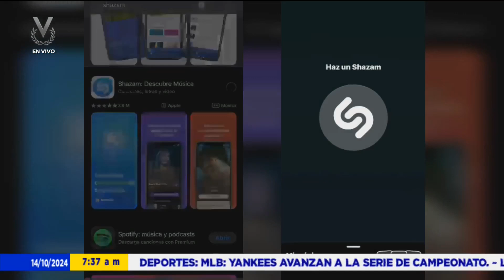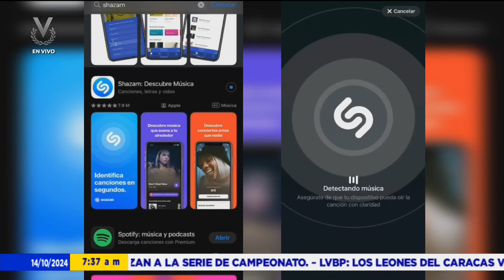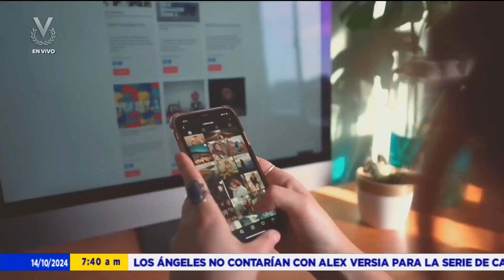Es Viral - 14 de octubre de 2024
¡Hoy en EsViral 📢!

Hablamos de:

🔹 Mark Zuckerberg presento dispositivos que podrían ser los “nuevos teléfonos inteligentes”.
🔹 Google estrena su nueva función llamada “Song Search”.
🔹 Modo monje, la técnica de desconexión digital.

Revisa los detalles junto a María Guarapano 📲